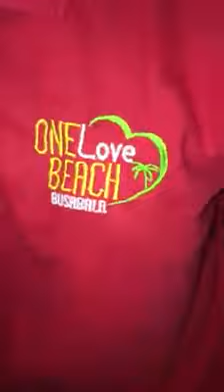BOBI WINE WIFE PREPARING FOOD FOR HER HUSBAND WHO IS IN JAIL